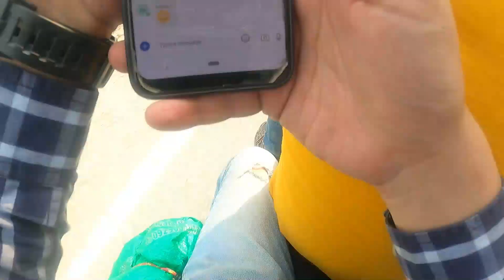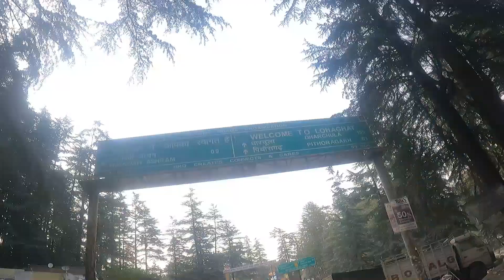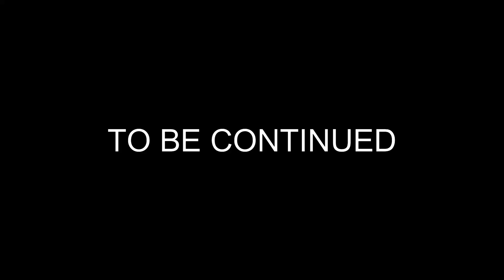Day 1 | Haldwani to Pithoragarh | Bike Ride to Adi Kailash and Om Parvat | Bike Trip 2022